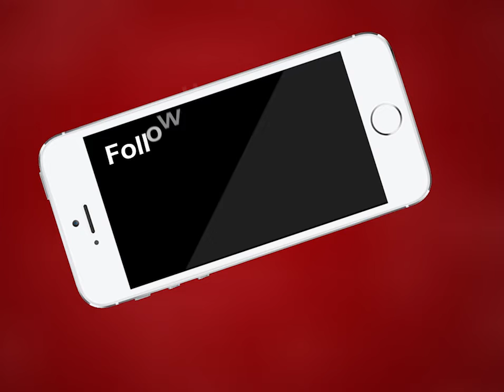राज्य मंत्री डॉ सुभाष गर्ग का बड़ा बयान | MTTV INDIA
राज्य मंत्री डॉ सुभाष गर्ग का बड़ा बयान
कहा कि हमने सरकार बनाने में सहयोग किया, सहयोगी दलों से पूछा जाना चाहिए
कांग्रेस हाईकमान को सोचना चाहिए कि वह उन 102 विधायकों की भावनाओं का ध्यान रखे जो बाड़ेबंदी में थ
जो होटलों में रहे घर छोड़कर भाजपा के प्रलोभन में नहीं आए -सुभाष गर्ग